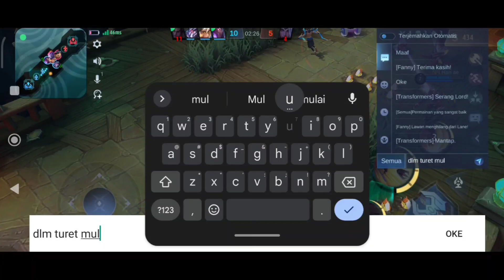MAIN BRAWL DI FANNY SERU GUYS SAYANGNYA TIDAK ADA BUFF DI BRAWL